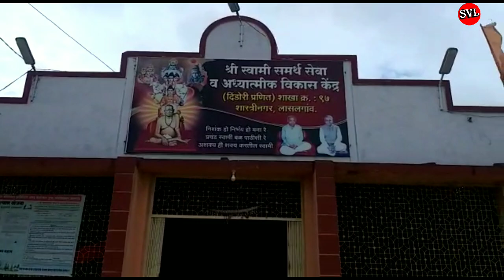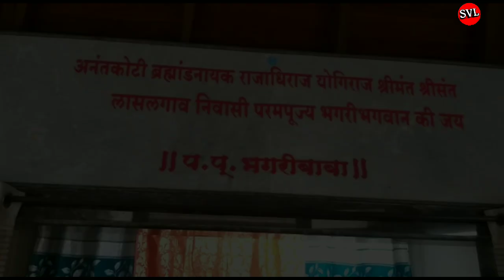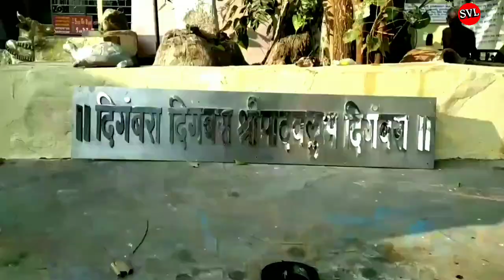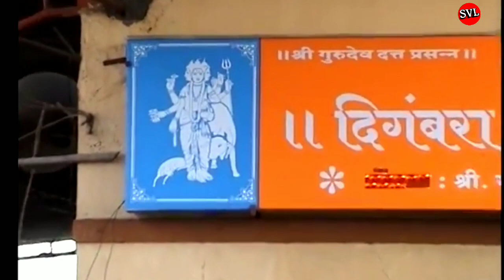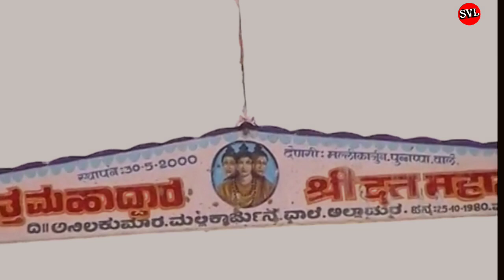श्री दत्त परिक्रमा | दिगंबरा दिगंबरा..| Guruwar Special Bhajan | Swami Samartha Digambara Dhun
श्री स्वामी समर्थ, दिगंबरा धून
संगीत, गायक- सतीश सोनवणी, सुकेणकर
                    (माऊली स्टुडीओ, पिंपळस रामाचे)
निर्मिती- शिवाजी विसपुते, लासलगाव

।।दिगंबरा दिगंबरा श्रीपाद वल्लभ दिगंबरा।।
                  श्री दत्त परिक्रमा
लासलगाव, अक्कलकोट, पिठापूर, कुरवपूर, नरसोबाची वाडी, नारायणपूर, गाणगापूर दर्शन..
*सकाळी सकाळी ज्या घरात दत्ताचे नामस्मरण ऐकल्याने मानसिक शांती मिळते व असाध्य रोगांपासून मुक्तता मिळते.
*सकाळी ज्या घरात श्री स्वामी समर्थ व दत्त गुरूंचे हे महामंत्र ऐकले जाते गुरुकृपेने तेथे कशाचीही कमी पडत नाही.
अक्कलकोट दर्शन, पिठापूर दर्शन, कुरवपूर दर्शन, नरसोबाची वाडी दर्शन, नारायणपूर दर्शन, गाणगापूर दर्शन..
गुरुवार स्पेशल भजन..

Akklkot darshan, pithapur darshan, kuravpur darshan, narasobachi wadi darshan, narayanpur darshan, gangadhar darshana,
sri swami samarth, sri gurudev datt.
स्वामी समर्थ जप मंत्र, swami samarth jap mantr, digambara dhun, sumit music, digambara jap mantr, swami samrth dhun. guruwar special bhajan, guruvar speshal bhajan, digambara digambara shripad  vallabh digambara, datta mantra. amole bawdekar song, Orange music
स्वामी दिगंबरा सॉंग
swami digambara song
swami samartha digambara gajar
akkalkot swami samartha song